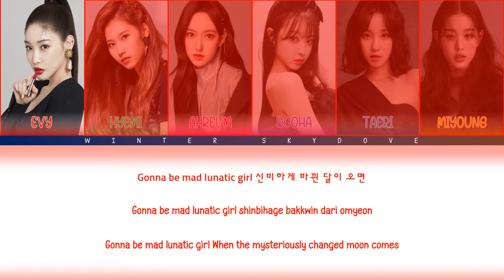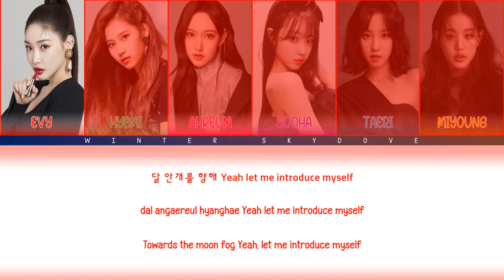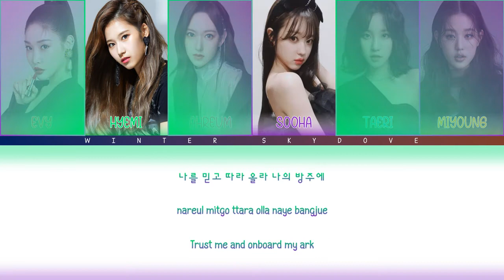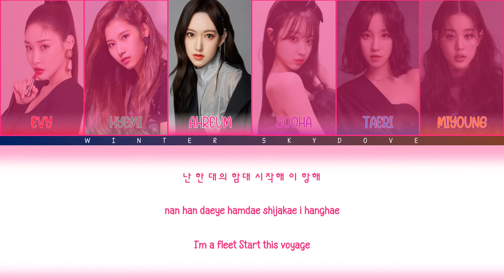HOW WOULD MY GIRL GROUP "MY I" SING PIRATE ORIGINALLY BY EVERGLOW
This video just for fun and entertain only. This girl group is just my imagination and has nothing to do with the girl group members.